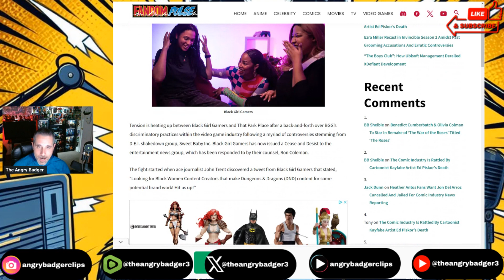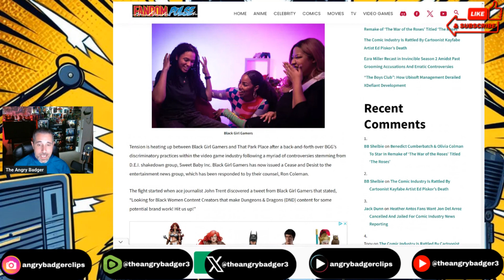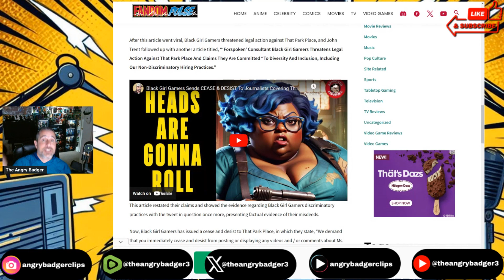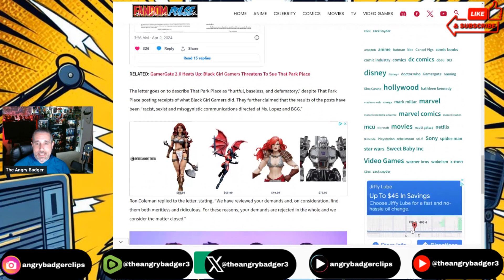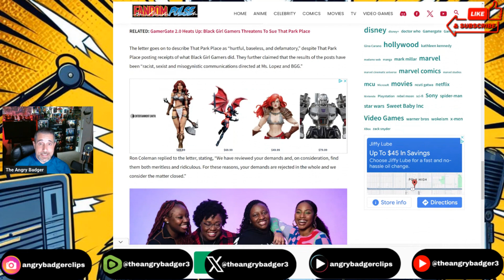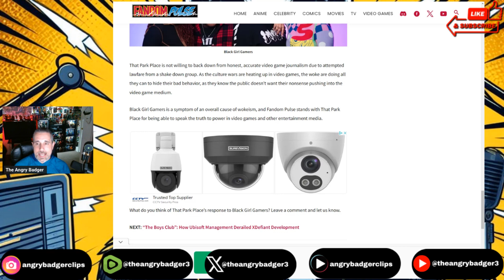Black Girl Gamers LEGAL Threat REJECTED By That Park Place LAWYER!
Badger goes over the response of That Park Place to Black Girl Gamer's Cease and Desist letter.